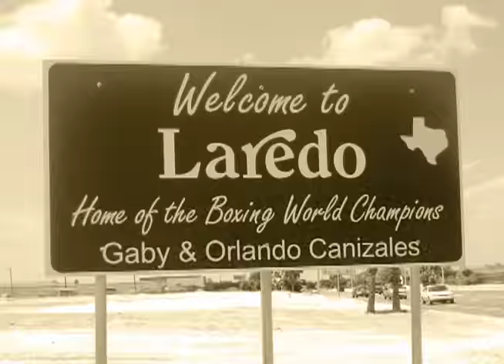Juan Gotti - Lone Star Rida (OFFICIAL MUSIC VIDEO) NEW 2011!!!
Juan Gotti "Lone Star Rida" Music Video 2011 From Ley De Texas ALbum

Texas King Of Latin Rap 'Juan Gotti' Is Back With A New Album Called "Ley De Texas" Released April 5th, 2011. Juan Gotti Is One Of The Most Consistent Artist Coming Out Of Texas, With Every Release he Has Gained Thousands Of Fans Across The Nation. "Ley De Texas" Is A Must Have For Juan Gotti Fans. Be Sure To Pick Up Your Copy &Support The Artist!!

Juan Gotti's newest project "Ley De Texas" . Official music video for "Lone Star Rida". Available everywhere music is sold and digitally on itunes.

1. Texas Bagabundo
2. Lone star rida
3. Incarcerated
4. Ley de Texas
5. La La La La
6. Hood Bound
7. Jefa
8. Jefita Mexicana
9. Alma Azteca Y Maya
10. Almas
11. Skit
12. Aztekeando

Bonus Tracks

Mr. Shadow Feat. Serpientes y Piramides - I'm a criminal
Serpientes y Piramides - La Colonia